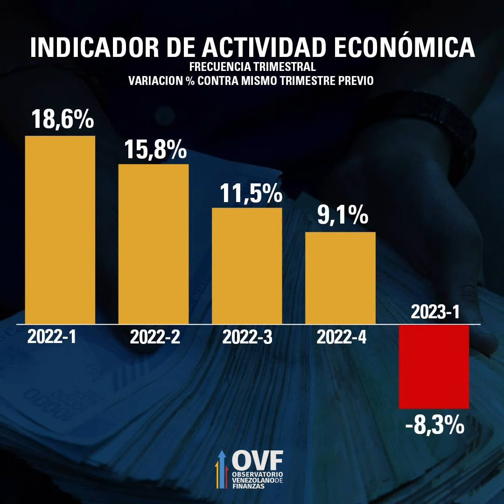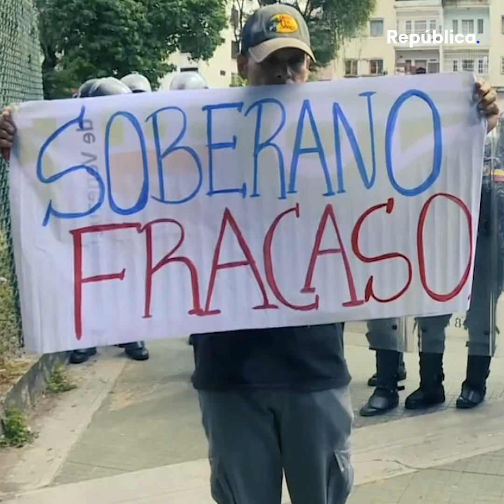¿Venezuela se arregló? El país que vive en una burbuja y donde sus habitantes emigran en masas